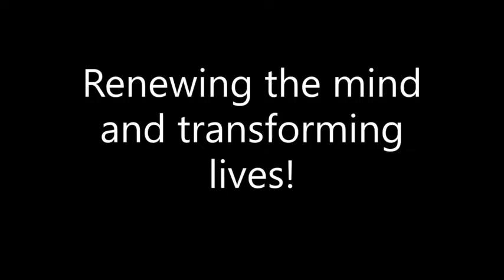Be Healed #7 Catering to Your Stomach